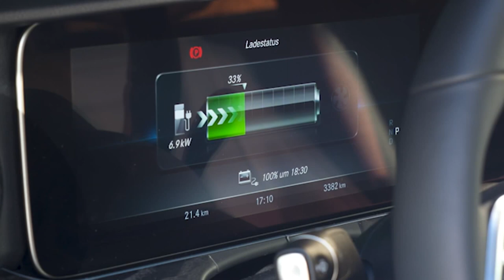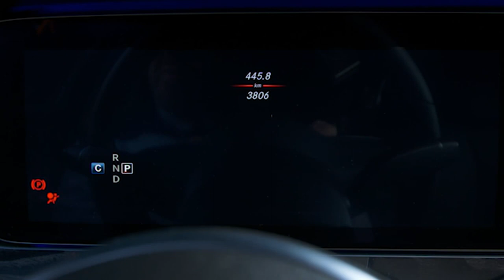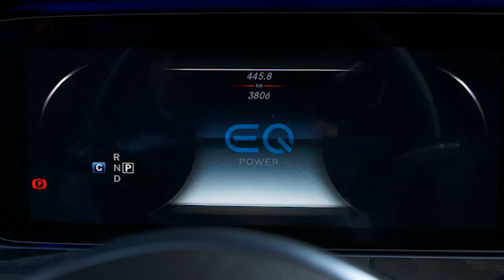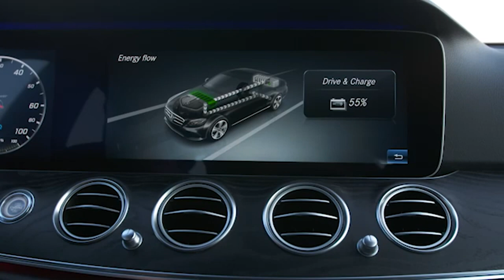2019 NEW Mercedes-Benz E-Class E300de EQ Power